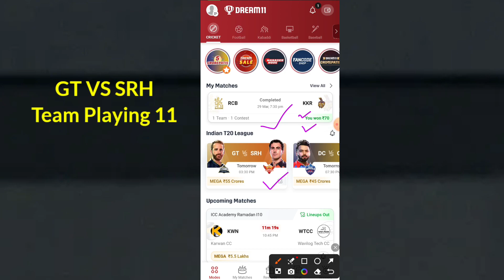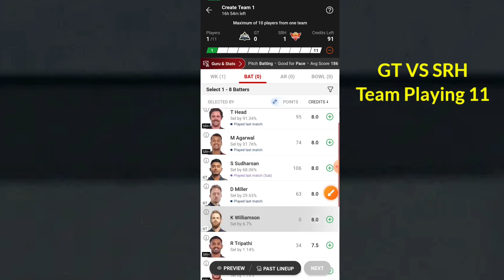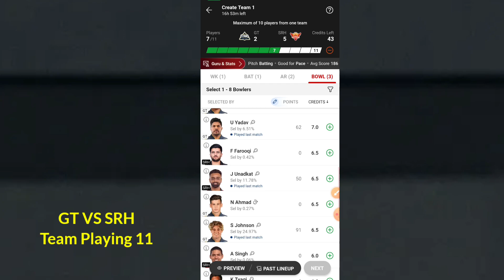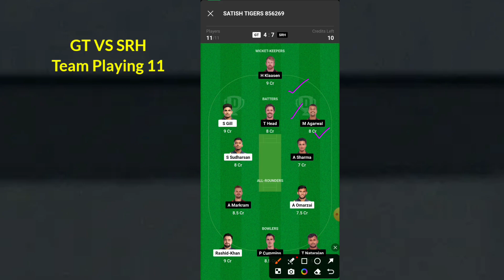GT vs SRK Prediction Playing 11 | gt vs srh dream 11 team prediction 2023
gt vs srh dream11 team 2024
gt vs srh dream11 prediction 2024
gt vs srh dream11 today
gt vs srh winning team analysis
gt vs srh dream11 tips and tricks
gt vs srh 1st ipl match prediction
gt vs srh dream11 best team prediction
gt vs srh head to head
gt vs srh dream 11 team
gt vs srh prediction
gt vs srh team kaise banaen